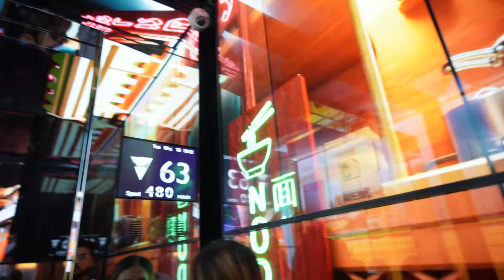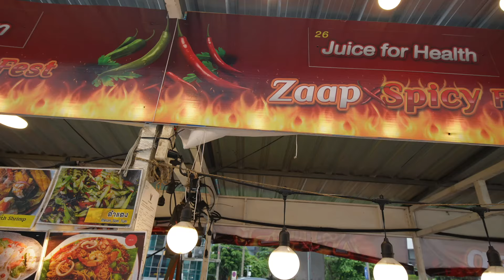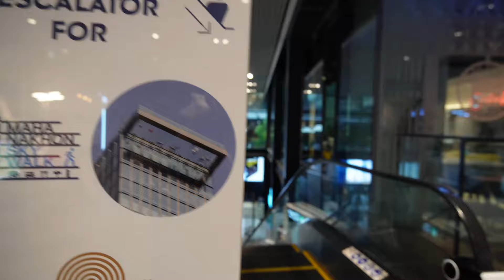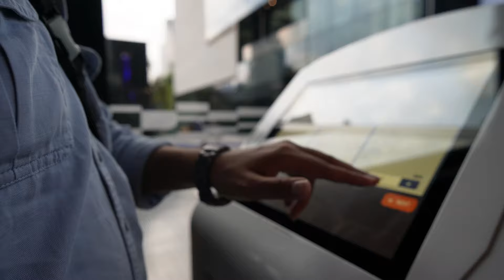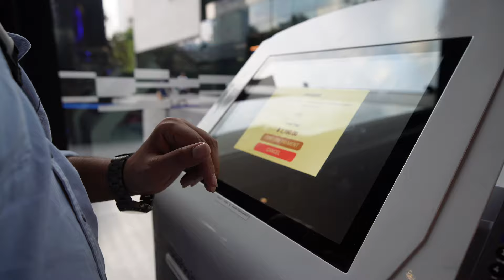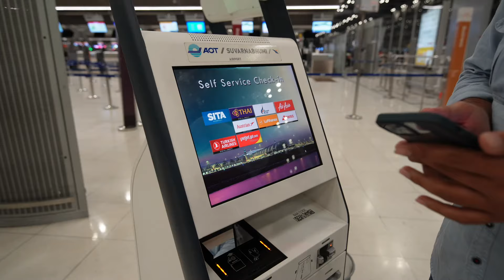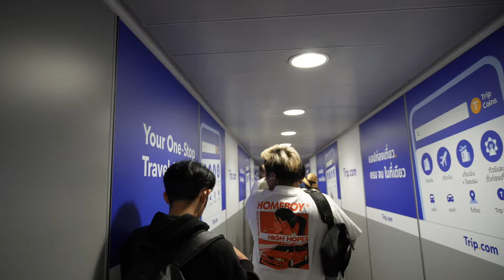Bangkok main pad rhi hai bhayanak grmi- Thailand Vlog- Episode 2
FAQ (Frequently Asked Questions) about Shivani Bhardwaj

1. What's my age : 27

2. What's my height : 5'4

3. Vlogging Camera : Sony ZV E-10

4. Editing software :  Final Cut Pro X

6. laptop model : MacBook pro M2 pro 14 inch

COPYRIGHT :
Everything on this channel is created by the owner of this channel Shivani Bhardwaj, using any of the content without my permission is not granted.
I give no guarantee of any product shown in this video working out for you, what works for me or I like might not suit you.